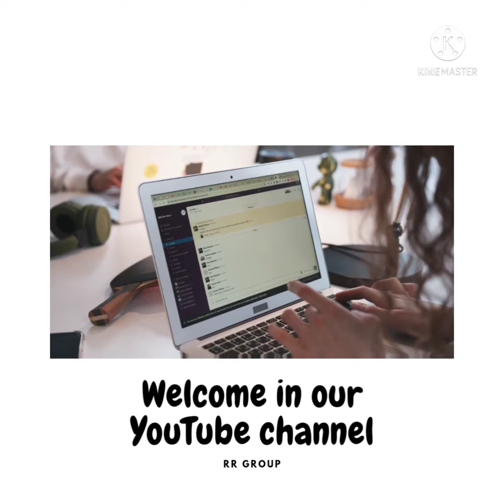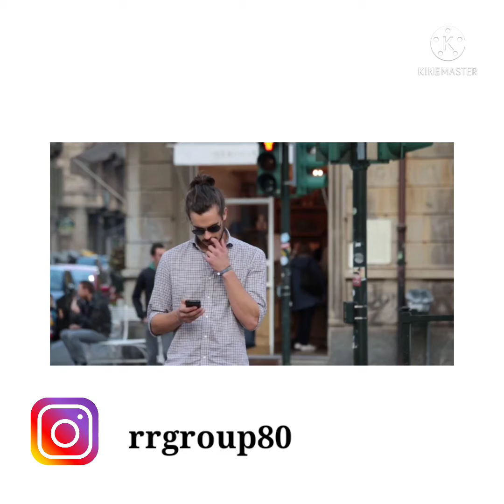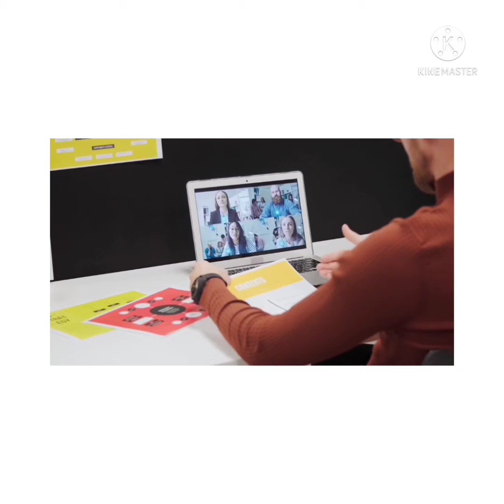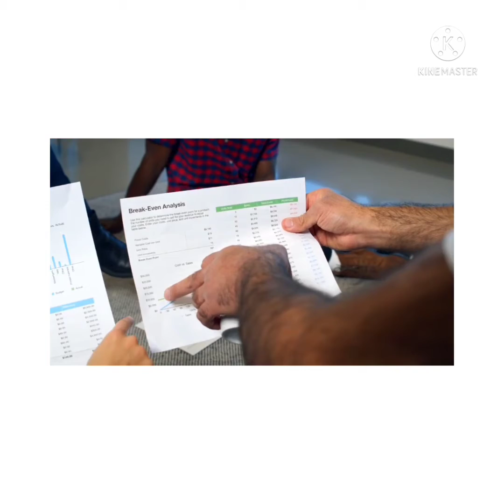रोजगार के क्षेत्र में मैं बिहार में बदलाव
रोजगार के क्षेत्र में मैं बिहार में बदलाव चाहता हूं और इस बदलाव में आप लोग हमारा सहयोग करें! यह उम्मीद भी करता हूं साथ ही साथ आप लोगों का सलाह भी मुझे चाहिए ! ताकि रोजगार में बदलाव हो और जो छात्र छात्रा बिहार से बाहर जाकर कमाने को बेबस और लाचार हैं उनको अपने प्रदेश में ही अच्छी नौकरी की सभी व्यवस्थाएं उपलब्ध हो!